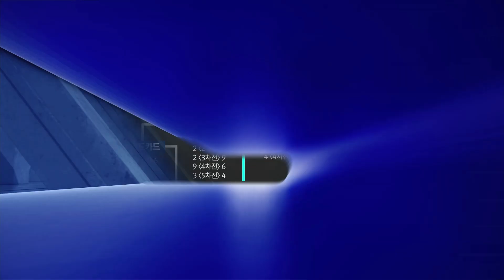'5할타자' 최정 vs 'PS 폭발' 푸이그, 중심타선 진검승부 [베이스볼S]